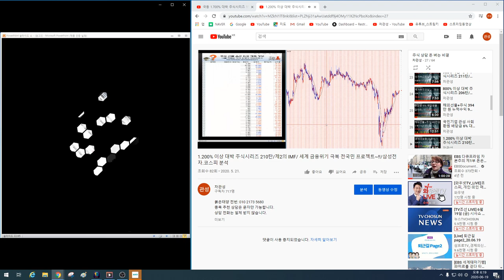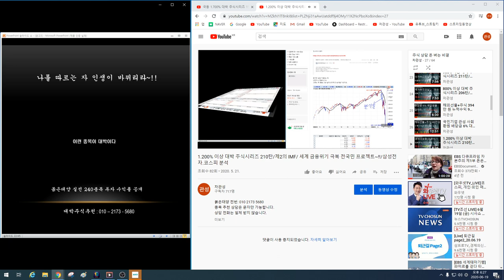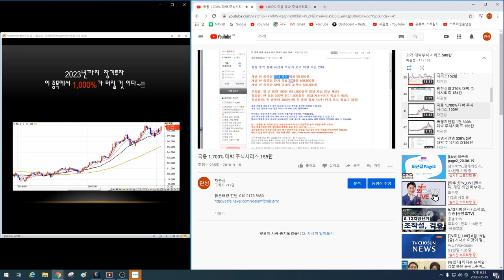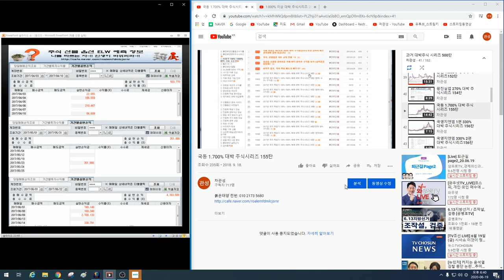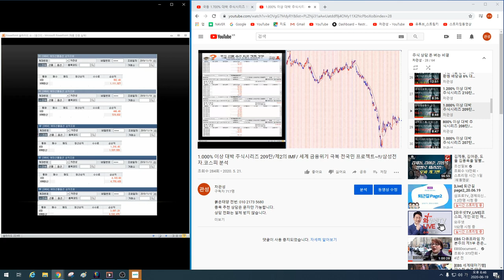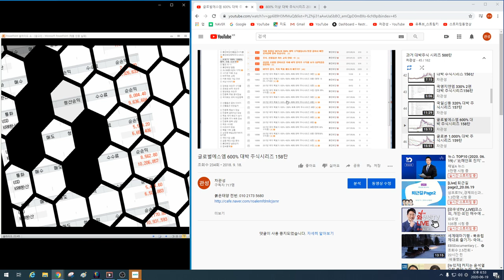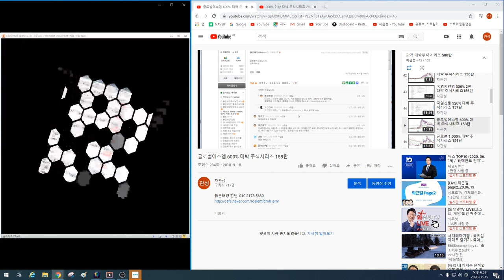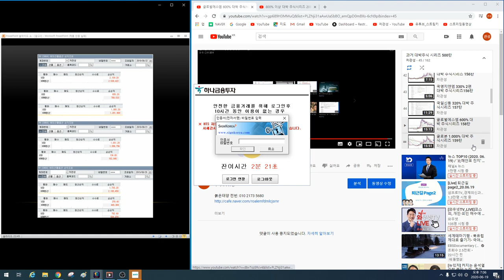1.000% 대박이 터지는 이유~!! 국가부도의 날 이 종목을 매수하라~!! 1차 2012년 추천 2차 2016년 추천 3차 2020년 추천 수익률 비교